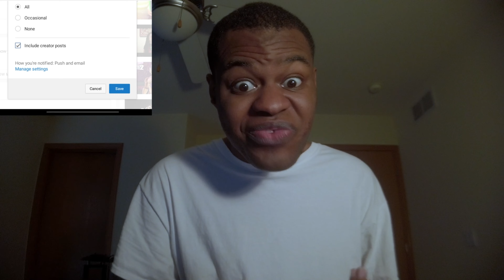Xbox One Was Announced 10 Years Ago Let's Talk About It